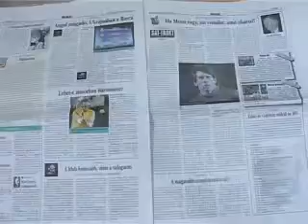Közügyek, 2011.06.29.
- Az MNT 11. rendes ülése -- leváltották a Magyar Szó főszerkesztőjét